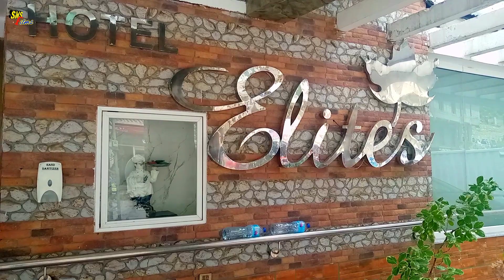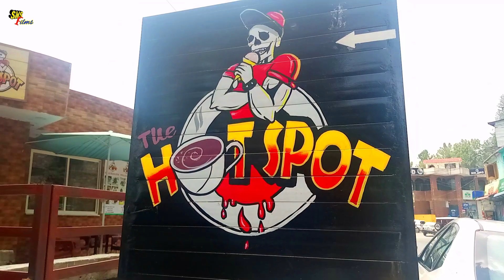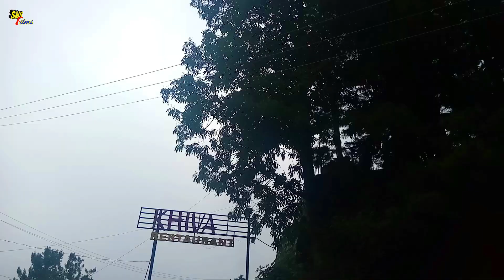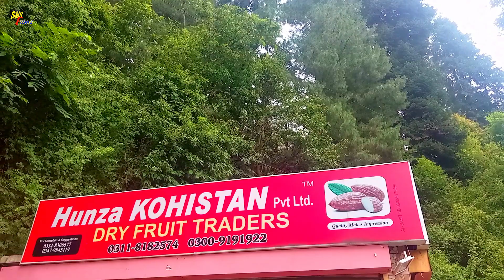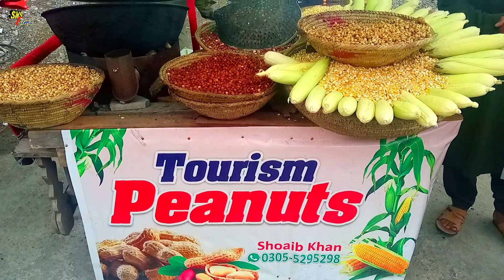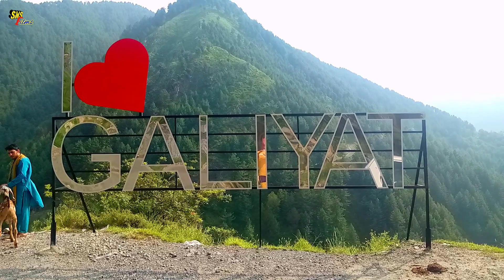Abbottabad to Nathia gali || beautiful Nathia Gali || Range Khyber epi4 || SMS Films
Abbottabad nathiagali the natural beauty of Khyber Pakhtunkhwa.